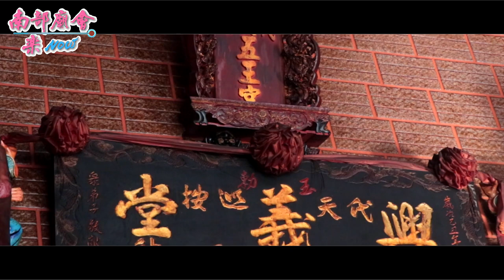12／8(日) 【好大一尊】 屏東五王宮興義堂出巡王【李】 李家 郭家 文駕武駕李府千歲 開斧、入神大典